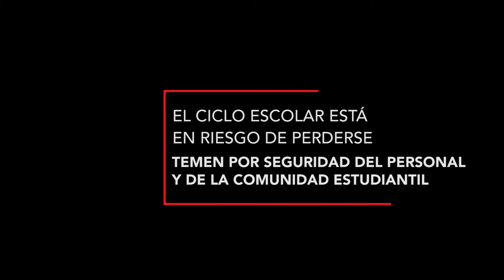FTE UNISTMO MARCHA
Personal académico, padres de familia y la comunidad escolar de la Universidad del Istmo Campus Juchitán, Oaxaca, realizarán una marcha para exigirle a las autoridades que actúen, para evitar el despojo que está sufriendo la institución